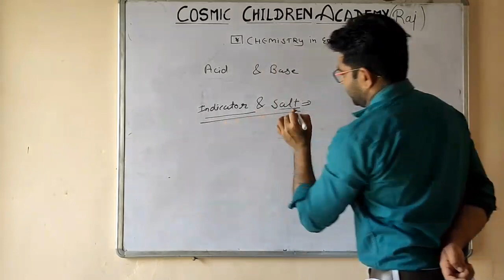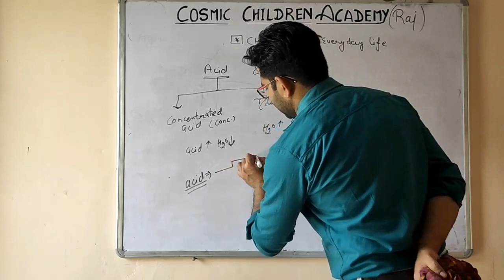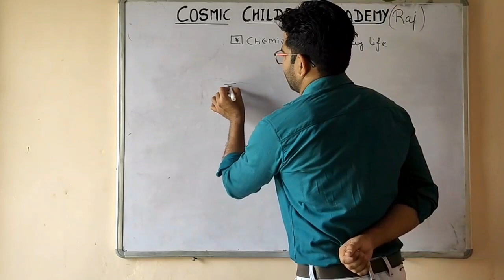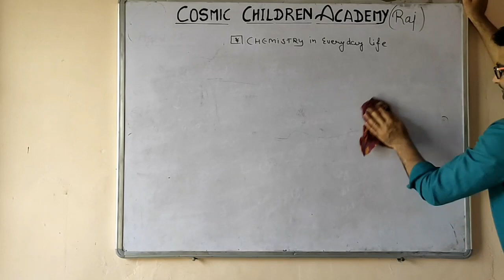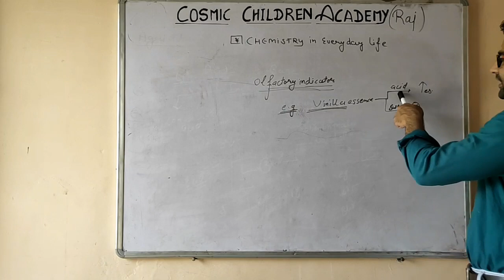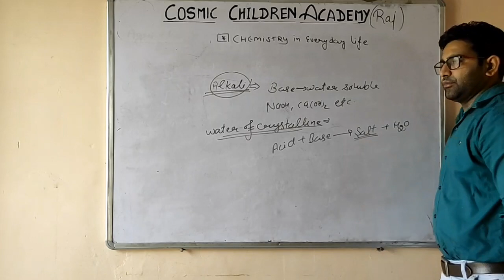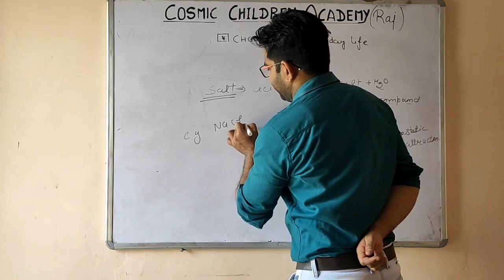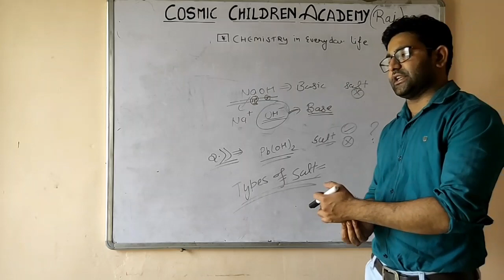CLAS 10TH INDICATOR AND SALT,COSMIC SCHOOL RAJGARH